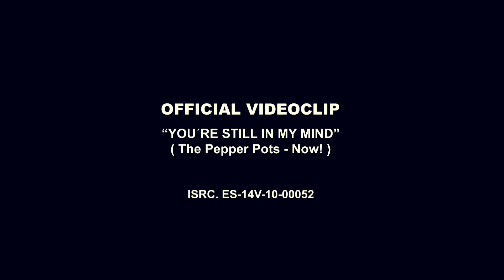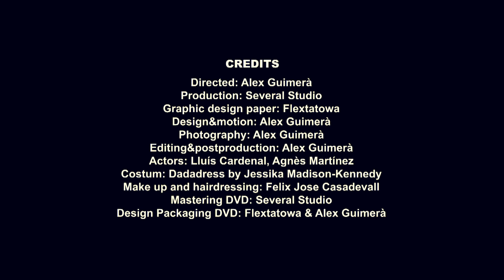The Pepper Pots - You're still in my mind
BAND: The Pepper Pots
SONG: You're still in my mind
ALBUM: Now!
YEAR: 2009